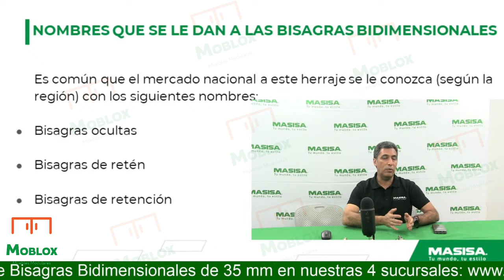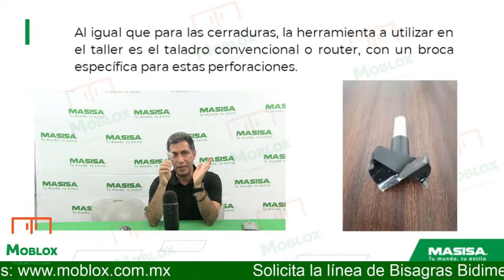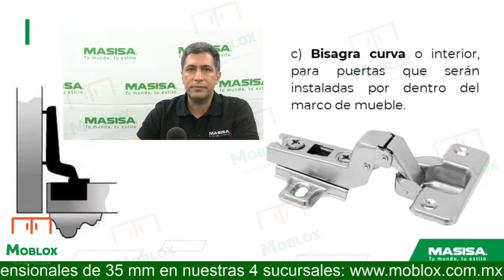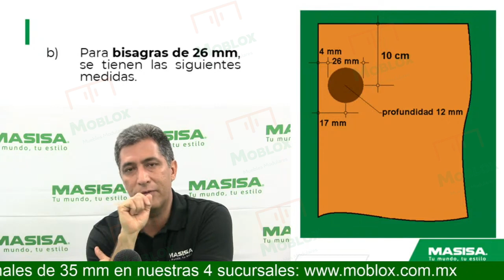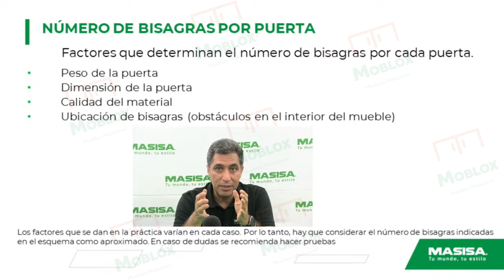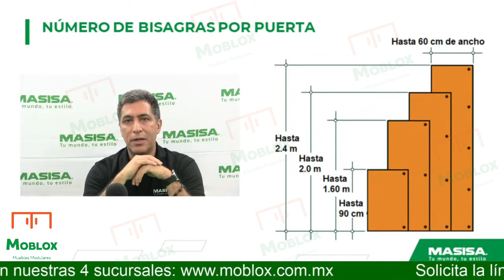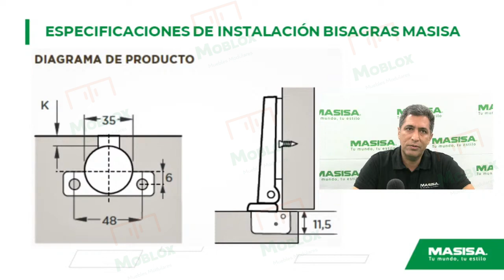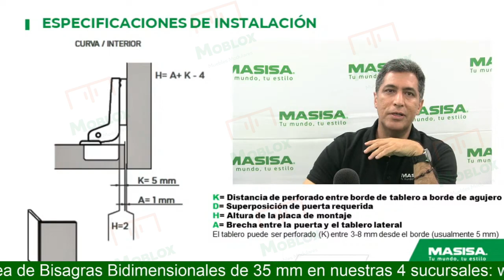WEBINAR BISAGRAS BIDIMENCIONALES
En este video te mostramos todo lo relacionado al las Bisagras Bidimensionales, tipos y usos.
En Grupo MoBlox encontrarás bajounmismotecho todoparaelmueblista (# Materiales, Servicios y Diseñosque facilitan la fabricación de tus muebles y espacios., tales como Cocinas integrales, Closets, Centros de entretenimiento, Muebles para baño... Visita nuestra página Visítanos en Facebook ¿Quieres capacitarte con nosotros? Porque Moblox es...Muebles Modulares.

¿Quieres capacitarte con nosotros?

Porque Moblox es...Muebles Modulares.